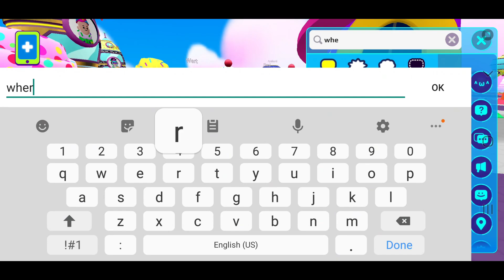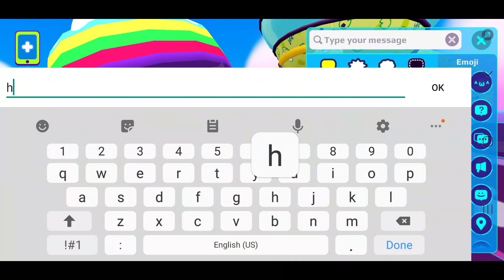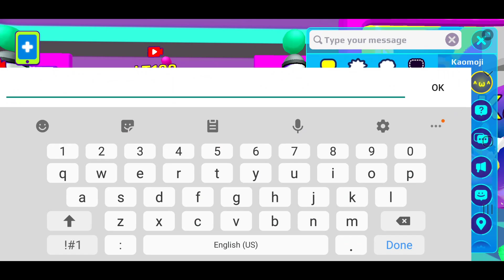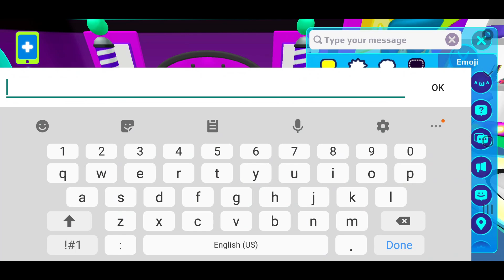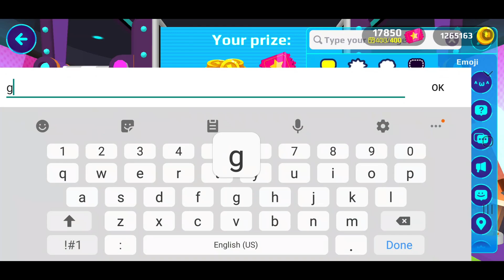SNOWS PK XD HOUSE TOUR PK XD GAME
CLIMB TO ANNIVERSARY TOP TOWER WITH LOST STAR, KANDY, CAMBO52 CONTENT CREATOR PK XD GAME
Vhiel, Lost Star, Kandy, and Cambo52, finally all of us as content creator meet Snows and we do house tour on her house. Her house is really awesome!
PK XD is Free. You can decorate your home, have pet, socialize with others, and play mini game! Awesome!
Just install PK XD and I am sure you will like PK XD!

PK XD Next New Update
PK XD Spoiler
PK XD Anniversary Top Tower
PK XD Birthday theme
PK XD Halloween Theme
PK XD rainbow
PK XD 1st Anniversary Event
PK XD Global Event
PK XD Birthday Event
PK XD Island
PK XD Coming Soon
PK XD Hello Kitty Sanrio
PK XD Pet Legendary
PK XD How To
PK XD Update September 2020
PK XD Update October 2020
PK XD mini games
PK XD news
PK XD spoiler
PK XD sneak peek